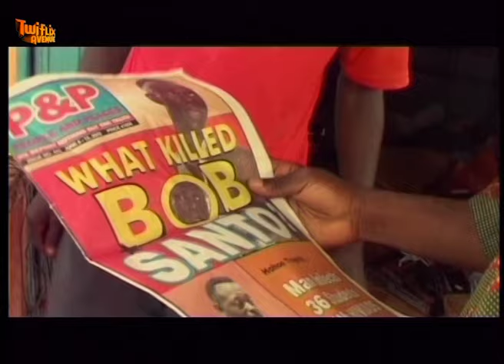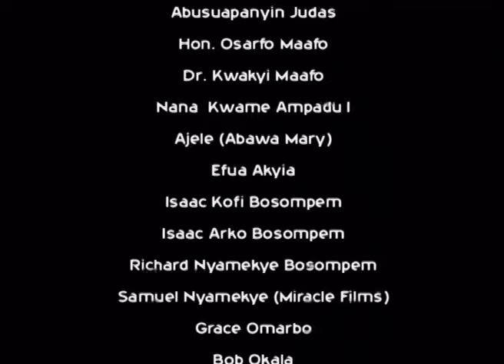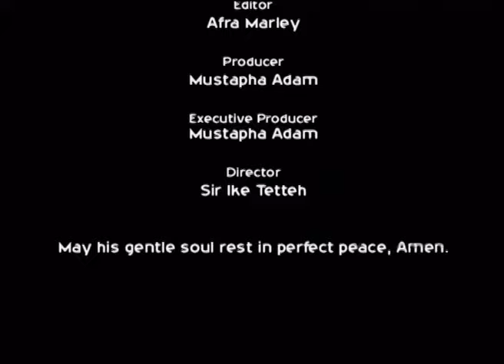TRIBUTE TO - THIS IS HOW THE LEGEND WAS BURIED